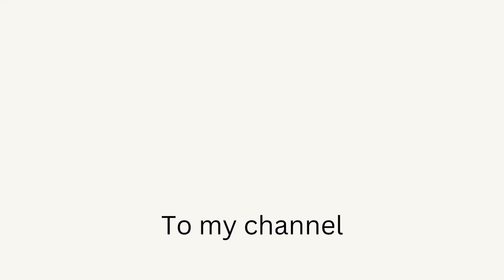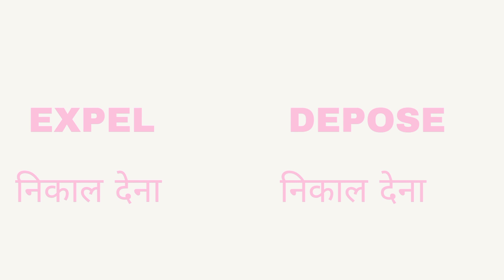English learning|synonyms word|similar looking words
In this vedio there are some synonyms words or words with similiar meaning|